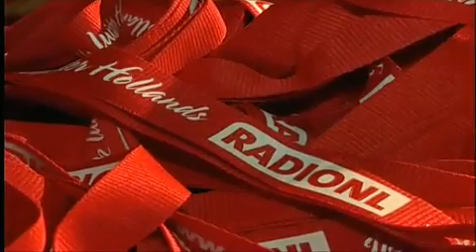Roy Raymonds Live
Live optreden van "de bloe-voeten-zanger van Nederland" Roy Raymonds